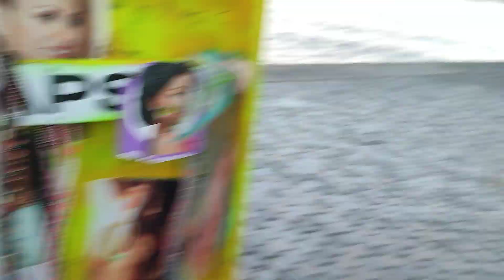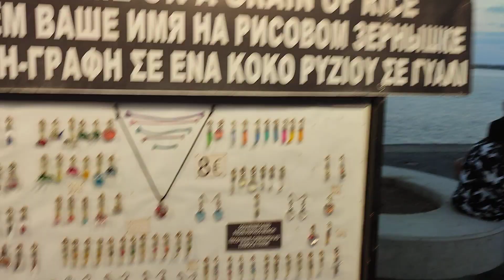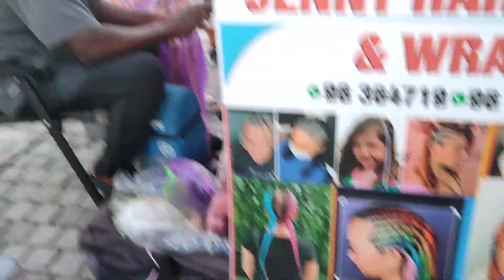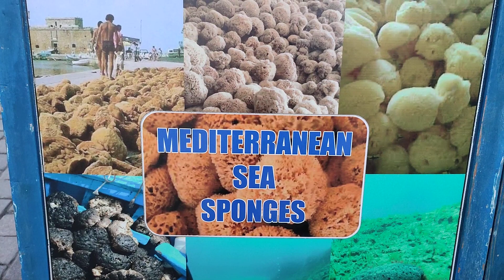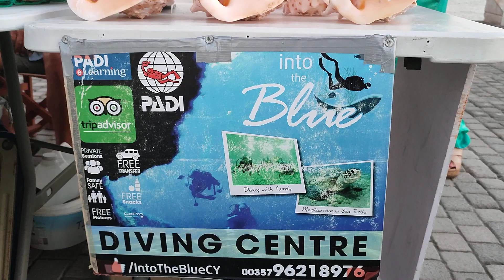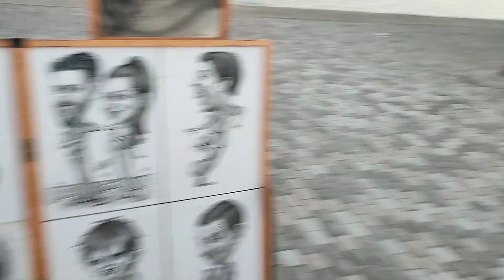On the Paphos Sea Front.. We meet Tracy and Russell Paphos Promanarde.. Paphos Cyprus..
In this little episode Marika and me take you with us as we walk the Kato Paphos promanarde on a busy summer's evening and on our travels we meet Miss Tracy and Mr Russell all the way from Kent in the UK who tell us that they watch us on YouTube.. absolute superstars we wish them a wonderful holiday and continue on our Paphos sea front walk and show you some of the bar's and restaurants along the way.. why not come with us for a little walk and enjoy the beauty and the spectacality of the Paphos promanarde.. for some more of our madness why not click and subscribe and come and join us..